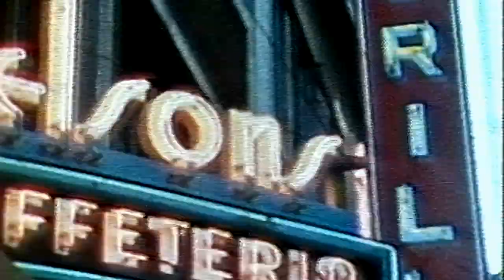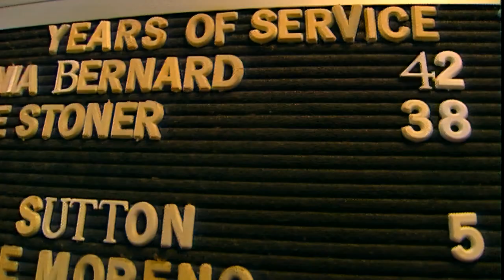Historic Nelson's Buffeteria Downtown Tulsa OK - Was Oklahoma Landmark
1990s TV segment on Nelson's Buffeteria in downtown Tulsa Oklahoma on Boston Avenue. At the time of TV story, owner was Nelson Rogers the son of founder of this unique restaurant. Many of the waitresses at Nelsons had been there for decades, and 2 of them Virginia and Louise are feature here along with long-time customer Sid Sullenger and owner Nelson Rodgers and cook Charlie Johnson.

Nelson's closed and the space is now occupied by Elote, a Mexican food restaurant. But for a half century, Nelsons reigned supreme in the Oil Capitol of the World.

The segment shown here was part of a longer documentary "Oklahoma Cafes" produced by Jack Frank in the 1990s and aired on KOTV Tulsa and KWTV Oklahoma City and OETA (PBC) State-wide Oklahoma Public TV. Videographer was Mark Whaley.